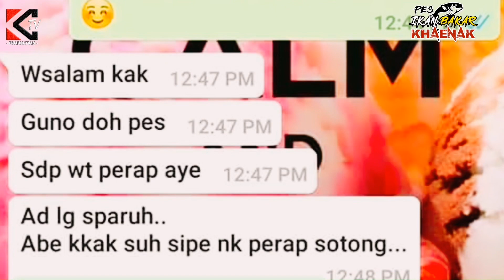BILA ABE YIE MASAK KE MEK YAH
Gara2 drama Abe Yie Suami Kedekut masak ikan bakar ke Mek Yah hari ni, pm masuk berderu🥰🥰...
pm meh sapa nak...